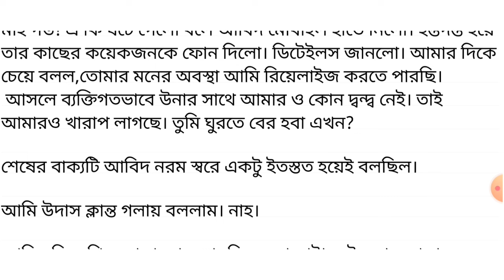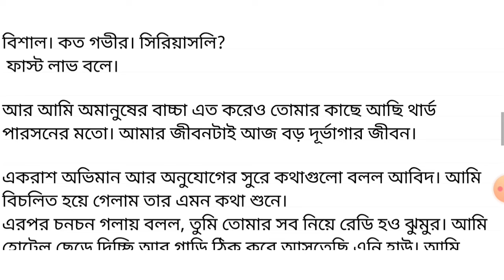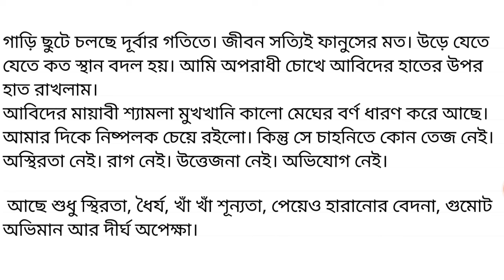যে জীবন ফানুসের প্রথম পর্ব🍁 এক অসাধারণ গল্প🍁Bengali hearttouching audio story@NooresBongKitchen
মাত্র তিনমাসের জন্য বউ হয়েছি আবিদের। আমার ননদ শিলার স্বামী আবিদ। এই তিনমাস শিলা থাকবে তার বাবার বাড়ি। আর আমি থাকবো শিলার শ্বশুরবাড়ি।

একজন নারীর জন্য এটা কতটা লজ্জার। তা কেবলমাত্র এমন পরিস্থিতির শিকার হওয়া নারীটিই অনুধাবন করতে পারে। আবিদের কাছে আমাকে জোর করে বিয়ে দিয়েছে আমার শ্বাশুড়ি ও আমার স্বামী ফয়সাল। মা ছেলে কৌশলের আশ্রয় নিয়েছে।
Bangla Love Story
Bangla Modern Love Story
Bangla Romantic Story
Bangla Love Drama
Bangla Short Film
Bangla Natok
Bangla Romance
Bangla Couple Story
Bangla Relationship Story
Bangla Emotional Story
Modern Bangla Story
Bangla Movie
Bangla Fiction
Bangla Romantic Drama
Bangla Love Series
Bangla Love Saga
Nk motivational story
abir diary